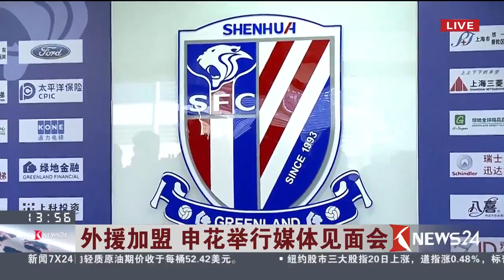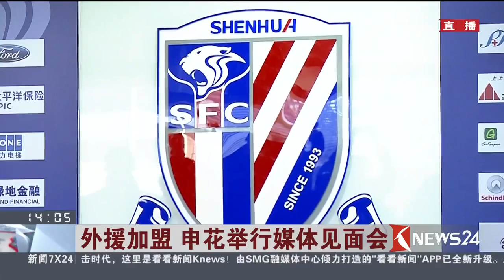Knews24新闻关注 | 外援加盟 申花举行媒体见面会完整版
昨天下午，上海申花俱乐部在上海康桥基地举行新闻发布会，刚刚转会而来的阿根廷著名球星特维斯在这里，首次以申花球员身份与外界正式见面。据了解，特维斯此次还携包括妻子、3个孩子在内的19位亲人一同到沪，其家庭观念之强可见一斑。